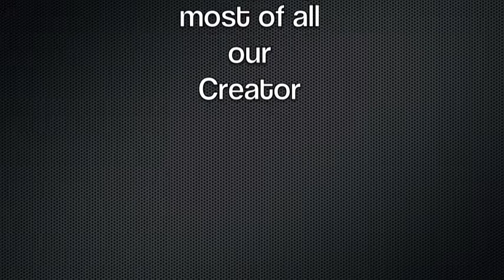Making Healthy Choices.mov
Brian shares how his children have inspired him to make healthy lifestyle choices.